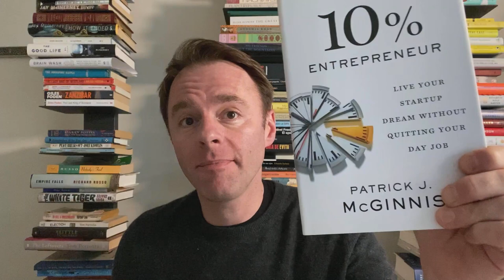Smart People Pandemic Video Short: Patrick McGinnis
Patrick McGinnis teaches us all how to make better business decisions in the face of fear.

Patrick was our guest on episode 240. He is a venture capitalist and private equity investor who founded Dirigo Advisors, after a decade on Wall Street.